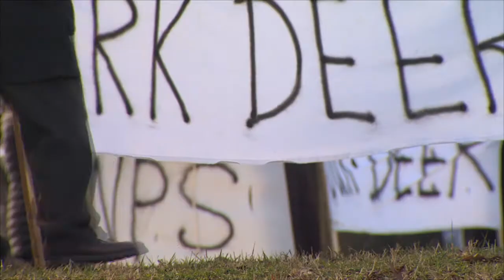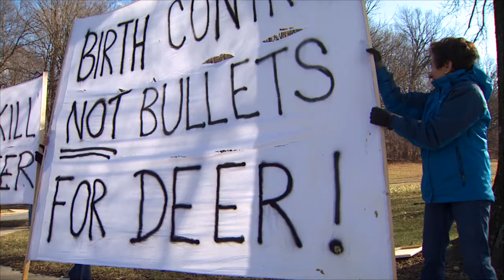"Oh Dear"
WJLA ABC7 News. The National Park Service in Washington, D.C. has hired sharpshooters to thin out the enormous white tailed deer population in Rock Creek Park. A group gathered in the park today to protest the shootings. Whitney Wild reports. Brandon Mowry, photojournalist.